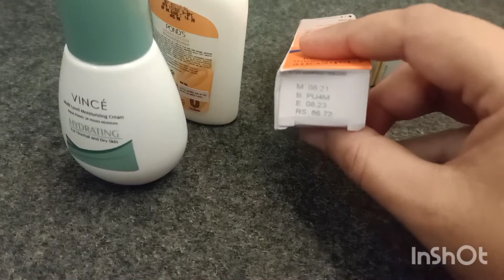magical hands/feet whitning lotion (only three ingrediants)@BitterCherry